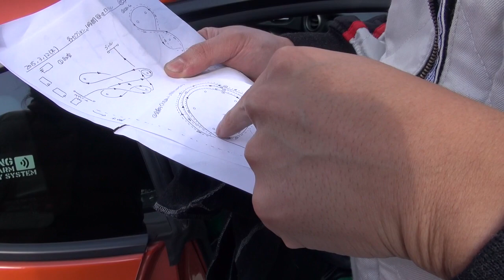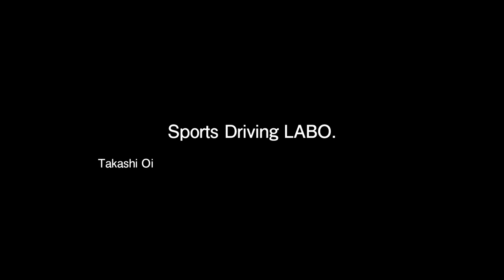定常円旋回特訓！ 新ドライビング理論 タイヤに電話しろ！？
定常円旋回でクルマの挙動を学ぼう！
定常円旋回は単純だが、単純だからこそタイヤのグリップ特性を学ぶには最高のシチュエーション。だけど、タイヤに電話しろって言ったのは誰？？